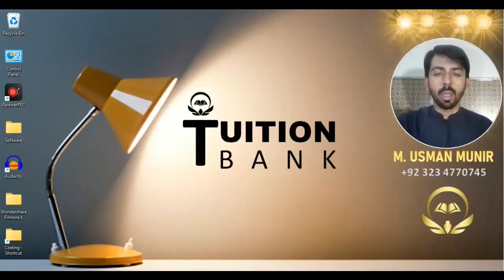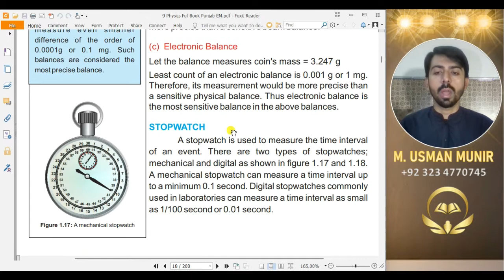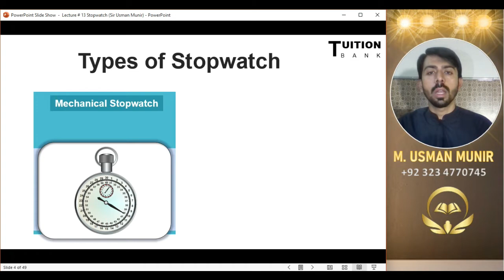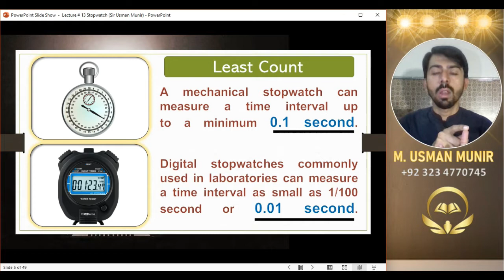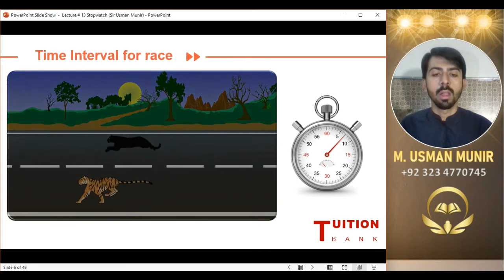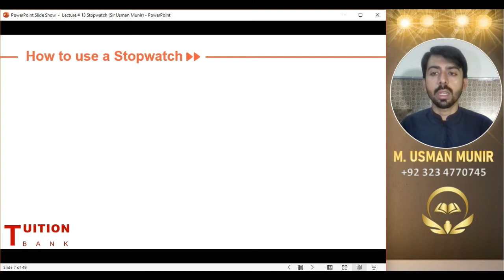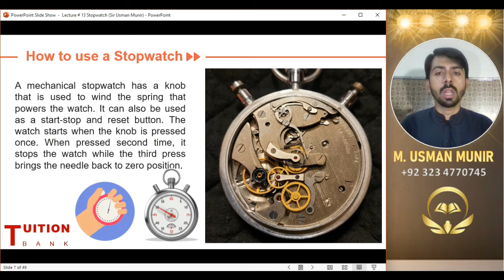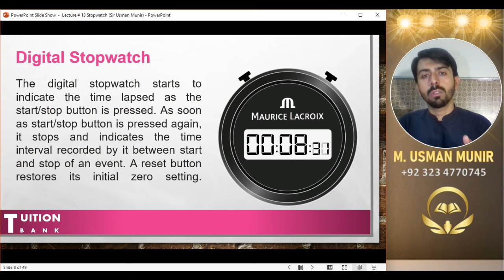Lecture # 13 | Chapter # 1 | Class 9th | Mechanical & Digital Stop Watch | Tuition Bank | SIR USMAN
👫🏻👭🏻👭🏻🪢Hye Everyone 🪢👭🏻👭🏻👫🏻
Warm Welcome to all of you at " Tuition Bank "

 💥💥💥💥🩸 STOP WATCH 🩸💥💥💥💥

👁 Definition 👁
A stopwatch is used to measure the time interval of an event.

👻 🩸 👻 🕐 Types of Stopwatch 🕐👻 🩸 👻

🕐🕐 Mechanical Stopwatch 🕐🕐
A mechanical stopwatch can measure a time interval up to a minimum 0.1 second.
🎰🤖🤖 Digital stopwatch 🤖🤖🎰
Digital stopwatches commonly used in laboratories can measure a time interval as small as 1/100 second or 0.01 second.

🌫 🦾 How to use a Stopwatch 🦾 🌫
A mechanical stopwatch has a knob that is used to wind the spring that powers the watch. It can also be used as a start-stop and reset button. The watch starts when the knob is pressed once. When pressed second time, it stops the watch while the third press brings the needle back to zero position.

🎰🎰🤖🤖 🍥Digital Stopwatch 🍥 🤖🤖🎰🎰
The digital stopwatch starts to indicate the time lapsed as the start/stop button is pressed. As soon as start/stop button is pressed again, it stops and indicates the time interval recorded by it between start and stop of an event. A reset button restores its initial zero setting.

📌Muhammad Usman Munir